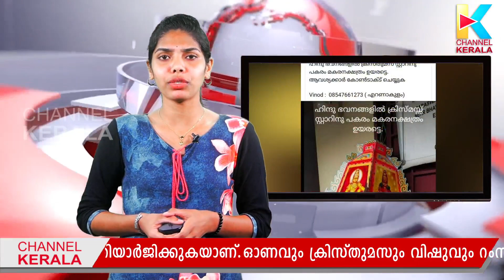ഹിന്ദുഭവനങ്ങളില്‍ മകരനക്ഷത്രം തൂക്കാന്‍ ആഹ്വാനവുമായി ഹിന്ദുത്വ ഗ്രൂപ്പുകള്‍ | BJP SOCIAL MEDIA POST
സാക്ഷര കേരളത്തിലും വര്‍ഗീയ പ്രചരണം ശക്തിയാര്‍ജിക്കുകയാണ്.ഓണവും ക്രിസ്തുമസും വിഷുവും റംസാനും എല്ലാം ഒരുമയോടെ ആഘോഷിക്കുന്ന മലയാളികളെപ്പോലും മതപരമായി വേര്‍തിരിക്കുന്ന സമീപനമാണ് കേരളത്തിലും റിപ്പോര്‍ട്ട് ചെയ്യപ്പെടുന്നത്

Channel Kerala is a news and infotainment channel, is a unit of NVC Broadcasting. Pvt. Ltd